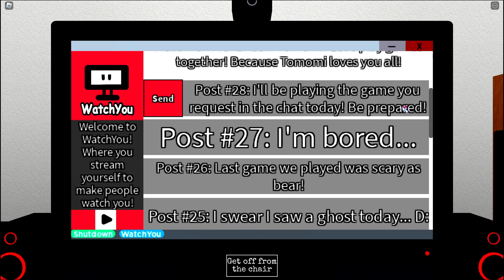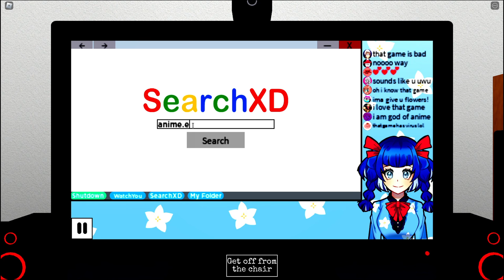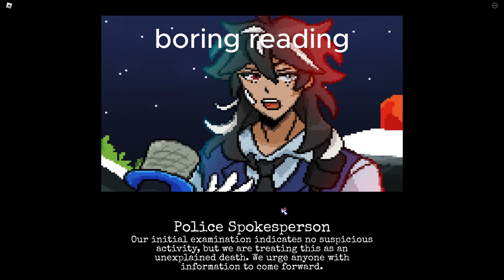VTuber Experience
Should i do more endings?